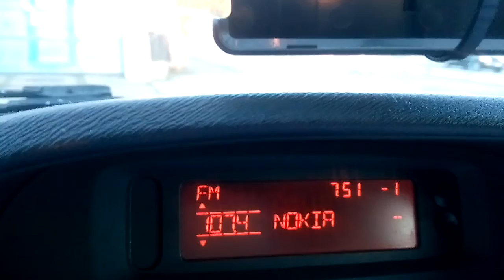Олежа@CERN - first snow on the mountains top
Наступила долгожданная прохлада. -1 после +44 мне за счастье)))